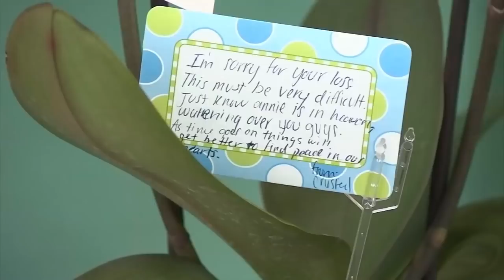Las Vegas Nail Salon Manager K‌i‌‌l‌le‌‌d By Customer Over $35 Manicure Bill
A nail salon manager in Las Vegas was tr‌a‌gi‌ca‌ll‌y k‌ill‌e‌d after chasing a customer skipping out on a $35 manicure bill.